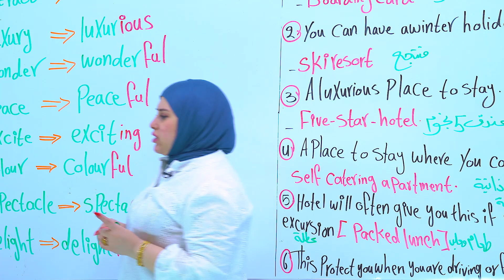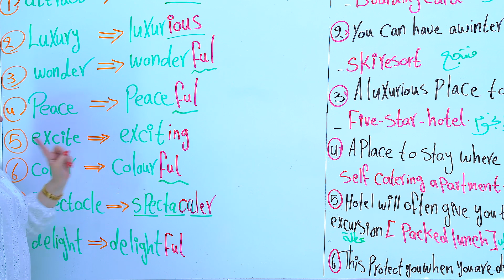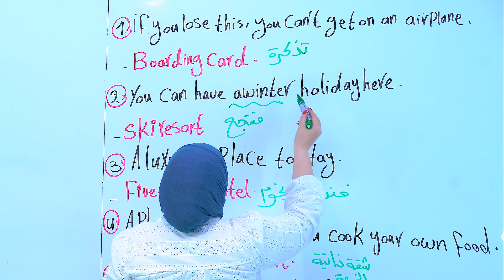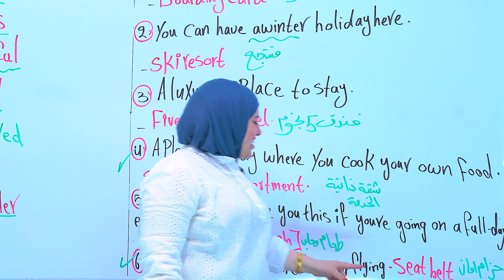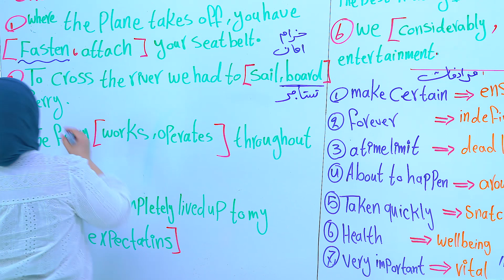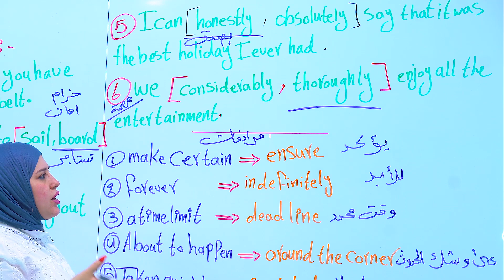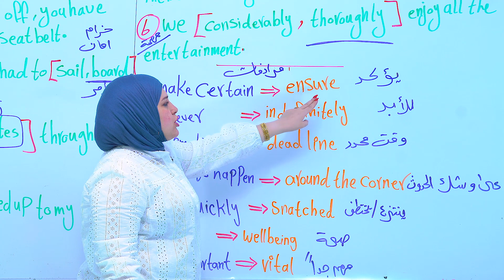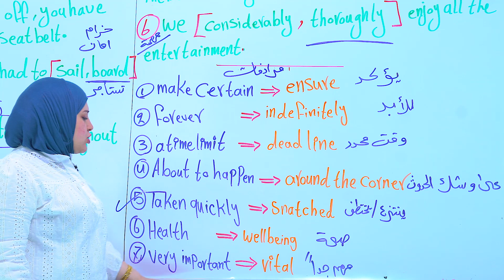المحاضره التاسعة اهم اسقاطات اليونت الخامس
حل تمارين اليونت على قناة التليكرام على الرابط

للاستفسار عن الدورات الحضورية على حساب الانستكرام